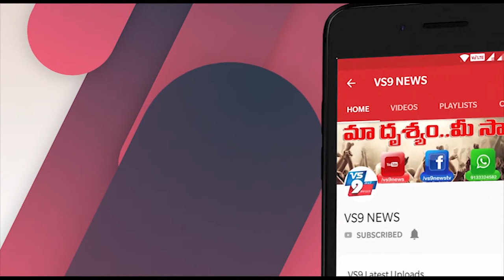జడ్జిలు.. లాయర్ల డ్రెస్సులు మార్చేసిన మాయదారి రోగం ||VS9NEWS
Watch:
జడ్జిలు.. లాయర్ల డ్రెస్సులు మార్చేసిన మాయదారి రోగం

జడ్జి.. లాయర్ అన్నంతనే మనసులో మెదిలేది.. నల్లటి కోటు కానీ.. పొడుగాటి నల్ల గౌన్ కానీ వేసుకొని కేసుల్ని వాదించటం.. లాయర్ల వాదనను న్యాయమూర్తి క్షుణ్ణంగా వినటం లాంటివి చప్పున గుర్తుకు వస్తాయి. ఇప్పటివరకూ ఇదంతా ఓకే కానీ.. ఇప్పటి నుంచి ఈ సీన్ మొత్తంగా మారనుంది. మాయదారి రోగం ప్రపంచాన్ని ఆగమాగం చేస్తున్న వేళ.. జడ్జిలు.. లాయర్లు వేసుకునే నల్ల కోట్లు తాత్కాలికంగా కనిపించే అవకాశం లేదు. దీనికి సంబంధించిన ఆసక్తికర నిర్ణయాన్ని దేశ అత్యున్నత న్యాయస్థానం ప్రకటించింది. దీనికి సంబంధించిన ఉత్తర్వులు జారీ అయ్యాయి. జడ్జిలు.. లాయర్లు ఇకపై నల్లకోటు.. గౌన్ ధరించకూడదంటూ ఉత్తర్వులు జారీ చేసింది.